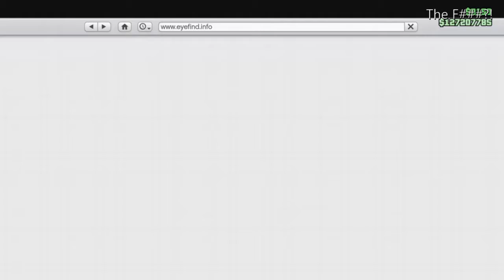GTA V - Online. Gameplay. Of smacking scrubs.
Smacking scrubs all day everyday